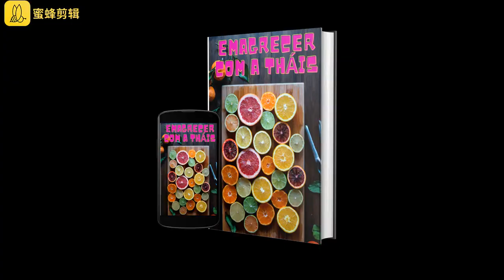DICAS PARA ELIMINAR CELULITE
você pode ganhar de um a cinco E-BOOK GRÁTIS ao adquirir um produto recomendado, lista para escolha clique

desafio corpo dos sonhos (clique)

dieta de 21 dias (clique)

pesquisas relacionadas :
-esfoliante caseiro,
-esfoliante corporal caseiro,
-se livrar de estrias,
-celulite,
-se livrar da celulite,
-como se livrar da celulite,
-tratamento de celulite,
-como reduzir a celulite,
-como se livrar da celulite nas pernas,
-reduzir a celulite,
-esfoliação para celulite,
-como diminuir celulite,
-receita para celulite,
-como eliminar celulite,
-cuidados com a celulite,
-acabar com a celulite,
-tratamento para celulite,
-como acabar com a celulite,
-como tirar celulite,